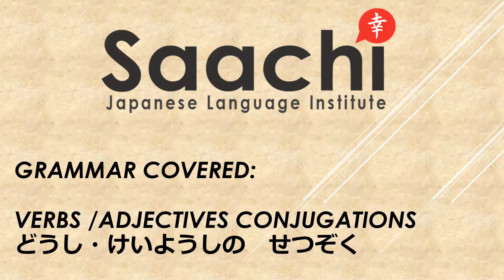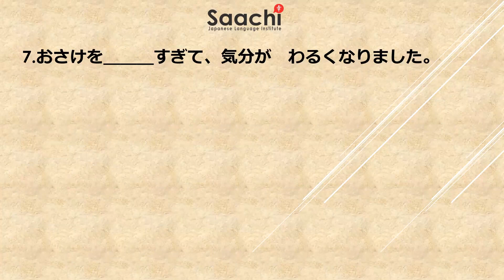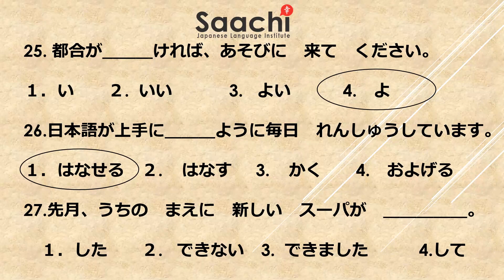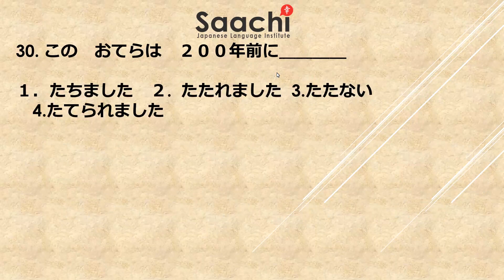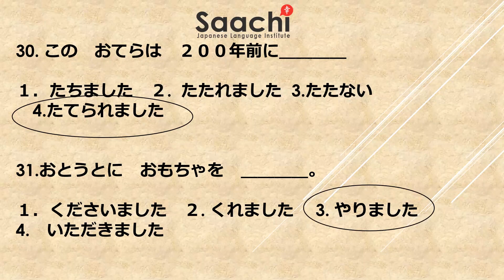JLPT N4 | GRAMMAR PRACTICE QUESTIONS | SAACHI JAPANESE LANGUAGE INSTITUTE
This video has questions for grammar practice for JLPT N4 exam. It mainly has verbs and adjectives conjugations rules

dokkai N4
N3 dokkai practice
N3 listening practice
n4 grammar practice
N5 listening mondai
JLPT grammar
japanese grammar
japanese language lessons 1
n5 listening practice
n4 listening practice
jlpt n5 listening practice
n3 listening practice
jlpt n5
JLPT N5 particles, practice

Japanese language
Learn Japanese
Japanese lessons
Japanese grammar
Japanese vocabulary
Japanese pronunciation
Japanese conversation
Japanese writing
Japanese culture
jlpt n4 listening with script
日本語
日本語を学ぶ
日本語のレッスン
日本語の文法
日本語の語彙
日本語の発音
日本語の会話
日本語の文章作成
日本の文化
JLPT N4のリスニング（スクリプト付き）
jlpt n5 listening with script
 jlpt n3 listening with script
JLPT (Japanese Language Proficiency Test)
jlpt n3 listening
n4 grammar practice
日本語検定
n5 grammar
n4 grammar
n3 grammar
N4の文法練習
JLPT（日本語能力試験）
Saachi Japanese Language Institute Bangalore
shi Japanese grammar
Japanese particles practice
Japanese particles N5
Japanese particles
日本語の助詞
助詞
Japanese jlptn5 listening practice
learn Japanese from small talk
ni taishite Japanese grammar
n5 grammar practice with answers
Japanese n5 grammar lesson 1
mojigoi
moji
goi
JLPT 2023
JLPT 2023 December